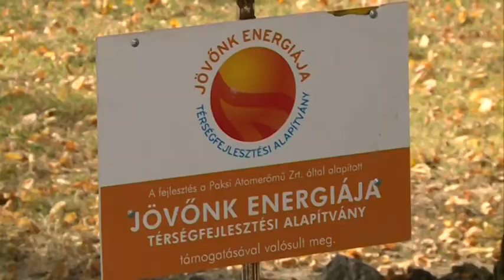Megújult a Bátyai templom – Szentmisével és búcsúval ünnepelt a közösség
Végéhez ért a Bátyai templom külső renoválása, így a közösség szentmisével és búcsúval is ünnepelt. Erre egy jeles napot, Szűz Mária születésnapját választották. Többek közt javításra került a templom tornyán elhelyezett kereszt, mely mellett a templomtér is új kövezést kapott. A fejlesztésre a JETA biztosított forrást.